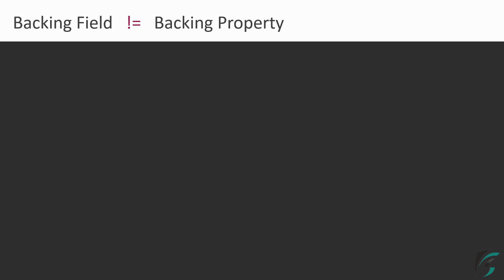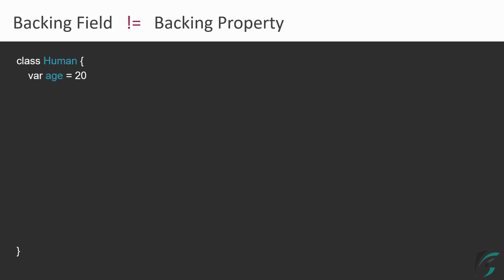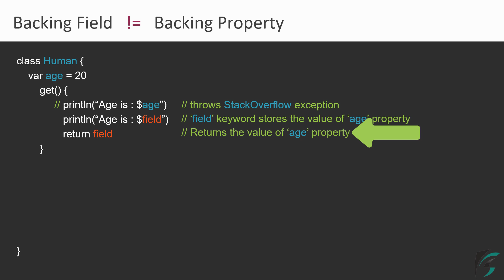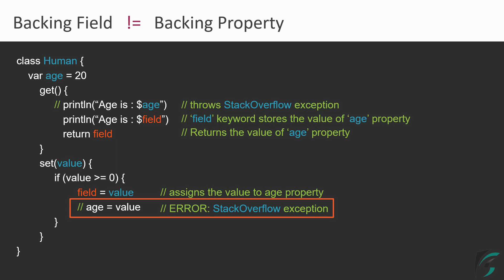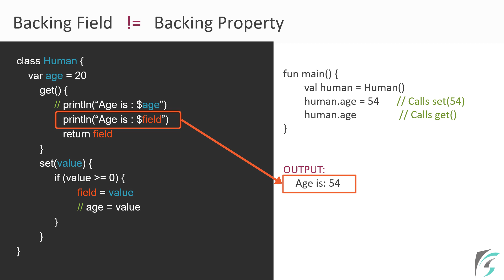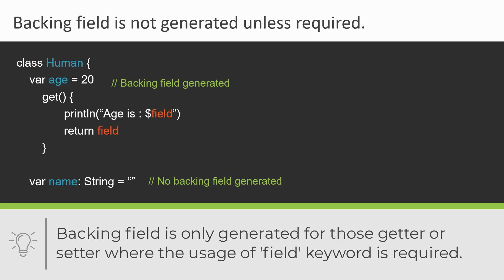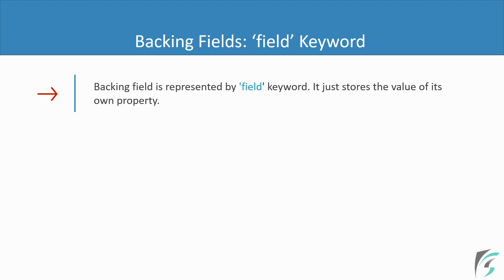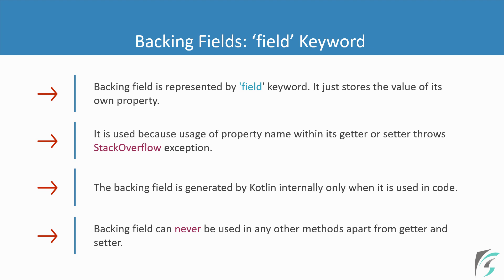Backing Field in Kotlin ('field' keyword within custom Getter and Setter methods)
Chapters:
00:00 Welcome
00:13 Backing Field vs. Backing Property
00:38 'field' Keyword in Kotlin & StackOverflow Exception
04:19 Backing Field Properties
05:56 Summary
07:00 Thank You!